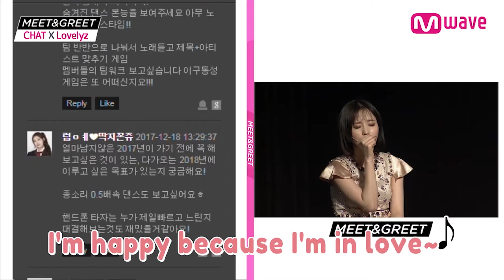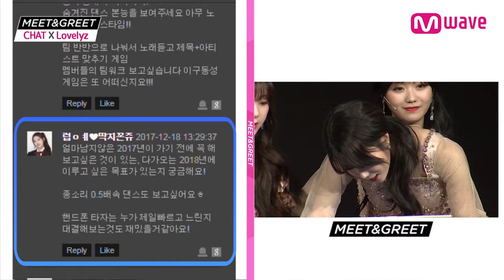[MEET&GREET] JIN sings ‘Like It’ & Mijoo’s wish for 2k18 is?